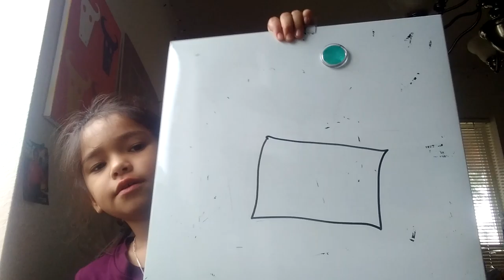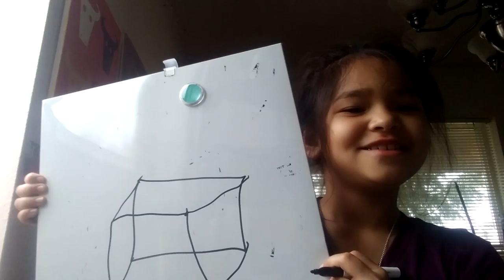April 3, 2021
I was bored so I thought I'd show you what I you doing